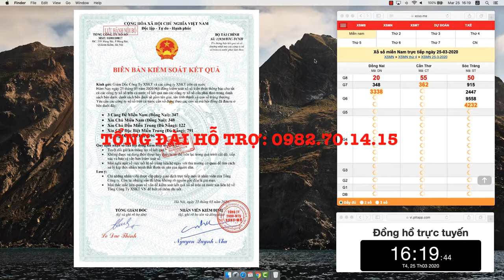✍ Soi Cầu Lô Đề Chuẩn XSMB 25/03/2020 Ba Càng Đề 296 - Xổ Số Miền Bắc - Bạch Thủ Lô - Cầu Chuẩn